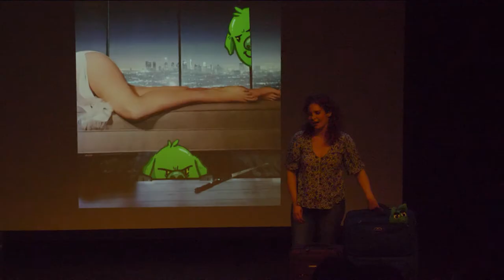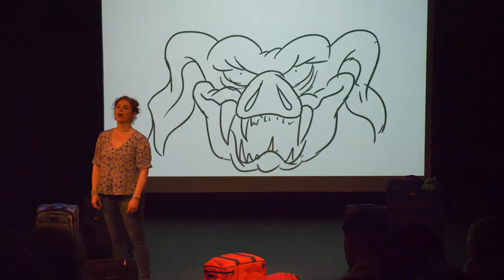Dana Aber's 'Baggage at the Door,' trailer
Dana Aber's "Baggage at the Door" - When falling in love triggers her latent PTSD, she might be f*#%ed.

The poisonous-fish-induced coma, the tropical-disease-laden mosquito bite, the collision with an on-coming train, the horrifying monster who preyed in her house – 4 consecutive Januaries with 4 near death experiences...Happy New Year!!

While hiding in plain sight, a bright-eyed survivor becomes the poster child for high-functioning PTSD.  Rather than fall victim to her trauma, the haunted girl braces herself in an emotional stronghold of her own making.  All good, all good...until the next January, when The Girl’s protective barricades are blown to bits when she falls in love.  If this scorched survivor can’t connect, she may miss this chance at a future laced with the hope -and happiness- she deserves.

On a spare stage, richly textured with immersive sound and animated projections, The Girl tap dances while eating cheese, drenches herself in protective rhinestones, and enlists the audiences' guidance on a deeply honest and heart-gripping journey.

"Baggage at the Door" is a one woman musical complete with gaffs and guffaws, candidly exploring one person’s attempt to break the PTSD trauma cycle and find the courage to finally unpack.

Video editing by Justin D. Torres.
Original video footage captured by Manny Shutters.